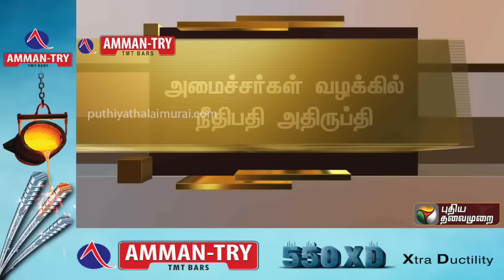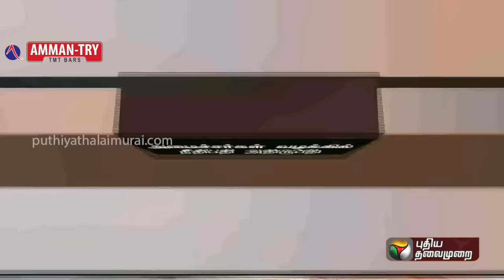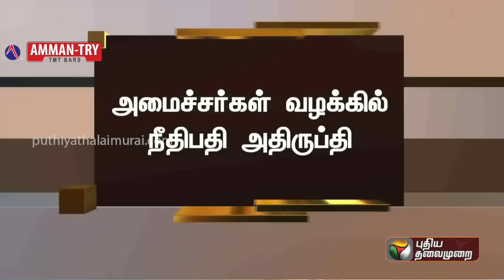BREAKING: அமைச்சர்கள் வழக்கு: நீதிபதி அதிருப்தி | kkssr ramachandran | Thangam Thenarasu | PTT